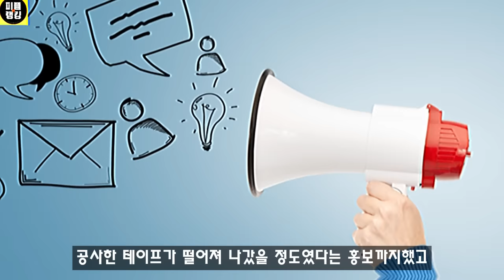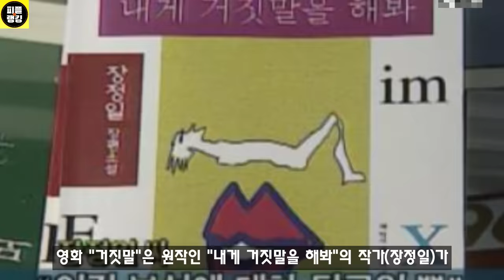영화 촬영때 실제로 했다는 의혹이 있는 여배우 TOP6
한국 영화에서 공사 없이 촬영했거나, 실제 했다는 바이럴마케팅에 이용당한 여배우 순위